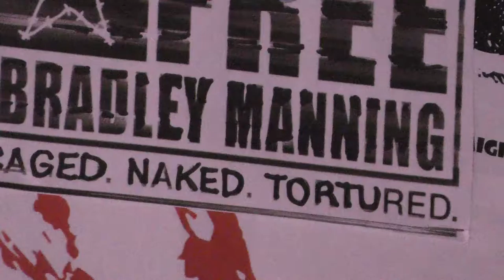Ross County - 'Drums'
New music video for Ross County's 2015 comeback single, 'Drums'.